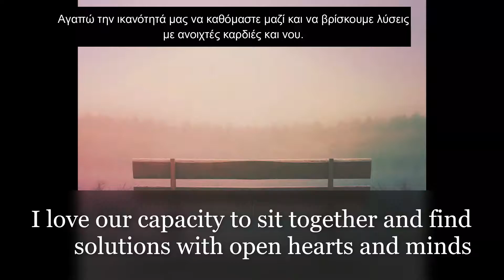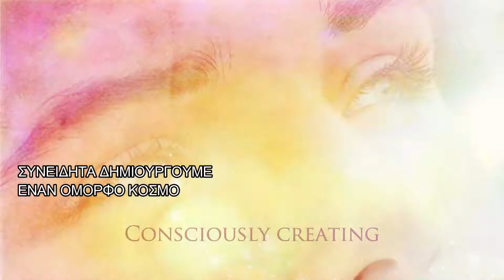35 Χρυσές Σταγόνες - Πεδίο πέρα από το σωστό και το λάθος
Ελάτε, ας συναντηθούμε στο πεδίο που είναι πέρα.

Αυτή η πρωτοβουλία στοχεύει στο να αναδύει αισθήματα και όψεις της ομορφιάς της ανθρωπότητας και του πλανήτη στον οποίο ζούμε. Οι άνθρωποι προσκαλούνται να αγγίξουν την ομορφιά του προσωπικού τους περιβάλλοντος και να τη μοιραστούν ως Χρυσές Σταγόνες μέσω των μέσων δικτύωσης, με τη μορφή βίντεο μικρού μήκους, με φωτογραφίες και ποιήματα, με φράσεις κλπ. Όταν αυτές οι Χρυσές Σταγόνες ραίνουν τον κόσμο, παράγονται αισθήματα  ελπίδας. Η ελπίδα ανοίγει τον νου ώστε να δει νέες δυνατότητες και ενεργοποιεί ένα αίσθημα προσωπικής επιρροής στην κατάσταση του κόσμου. Αυτές οι Χρυσές Σταγόνες γεμίζουν την ατμόσφαιρα με κραδασμούς που θα φέρουν έναν όμορφο κόσμο πιο κοντά, έτσι με αυτόν τον τρόπο συνειδητά δημιουργούμε έναν όμορφο κόσμο.

Come, let us meet in the field beyond

Golden Drops - engaging hearts and minds to shine light on beauty and consciously create a beautiful world. This initiative aims to emerge feelings and visions of the beauty of humanity and the planet we are living on. People are invited to catch beauty in their own personal surroundings and share it as Golden Drops through social media, in the form of short videos, photos, poems, words, quotes, etc. When these Golden Drops shower the world, feelings of hope are generated. Hope opens the mind to see new possibilities and stimulates a sense of personal influence on the state of the world. These Golden Drops fill the atmosphere with vibrations to bring a beautiful world closer, so in this way we consciously create a beautiful world.